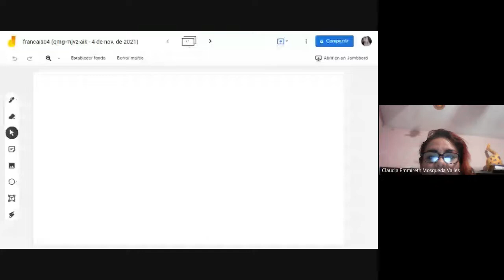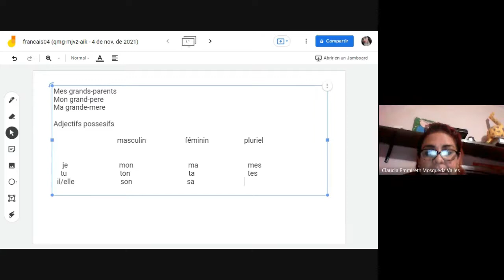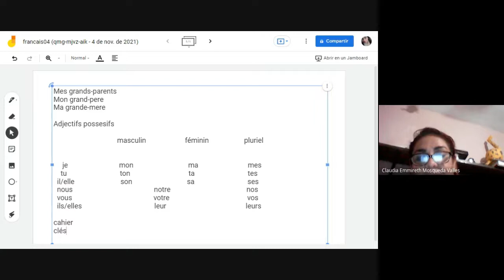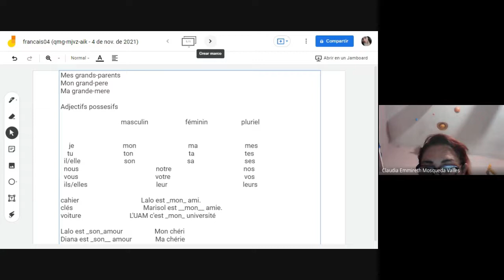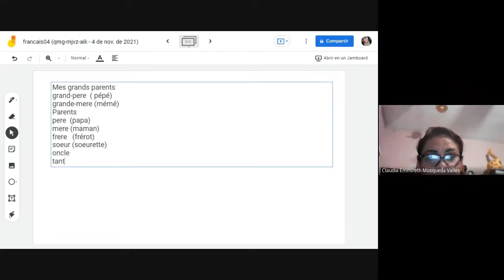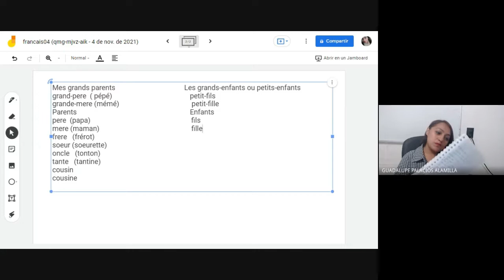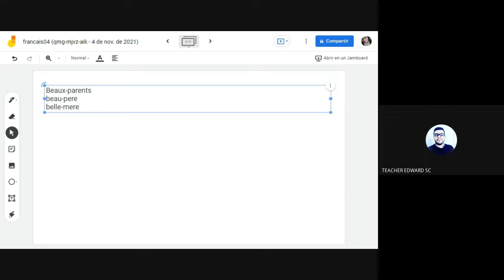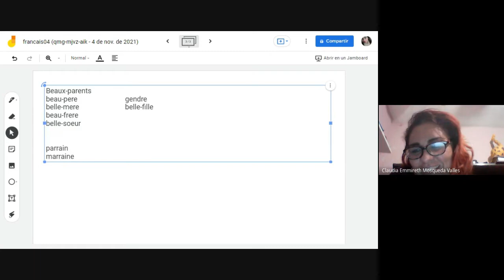MEMBRES DE LA FAMILLE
NOUS APPRENONS LES MEMBRES DE LA FAMILLE EN FRANÇAIS.